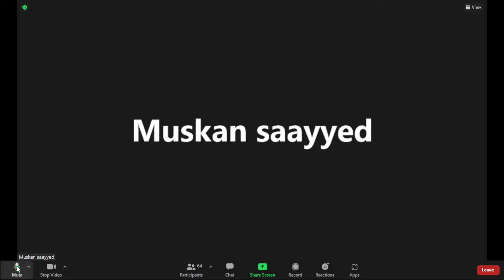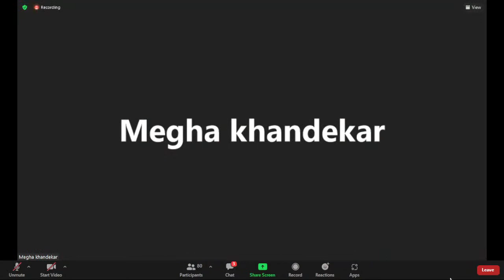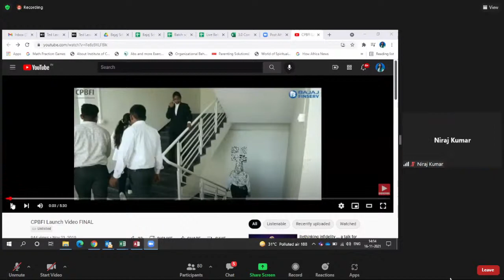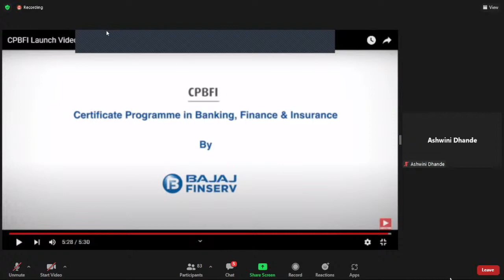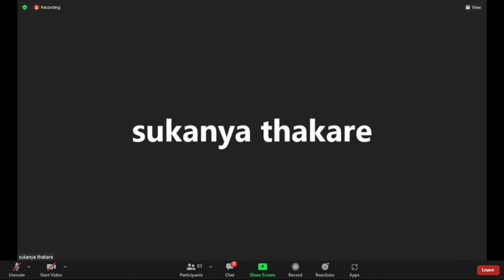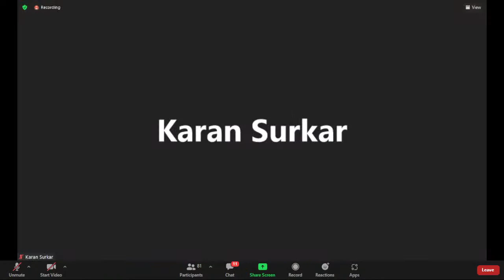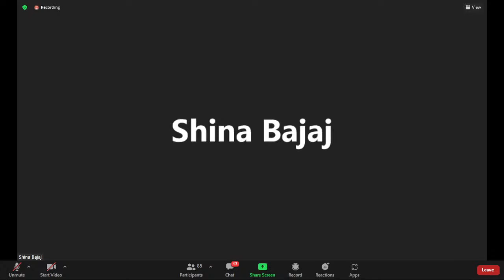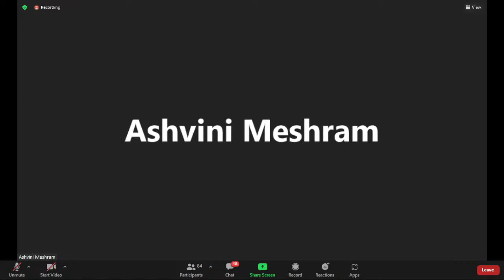CPBFI Batch Launch Program